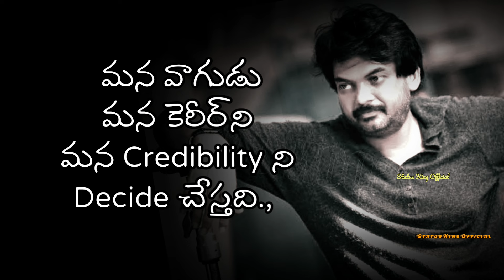Puri Jagannadh Ultimate Words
Motivation and Inspirational Words

Life Changing, Beautiful, Heart Touching Quotes for You.

Choice Chance Change

Heart touching status

StatusKingOfficial

Thanks 😃 for Visiting My Channel 🎭🎭🤎🤎Enjoy🤎🤎{Status | Shorts | Quotes |Content}

Video taken from Series, Movies, Advertisements etc..,

⚠️⚡🗣Notice⚠️ Dont Copy Any Video ⚠️⚡

Keep Watching 📺 Sharing  ⏩ & Enjoy the Videos….

All types of Whatspp Status Videos….
Love Status
Attitude Status
Sad Status
Romantic Status
💗⏬Love Status Content⏬💗
😧⏬Emotional Status Content ⏬😧
😃⏬Funny Status Content⏬😃
❤⏬Romantic Status Content⏬❤
⏬Attitude Status Content⏬
Be Happy and Be Positive Always